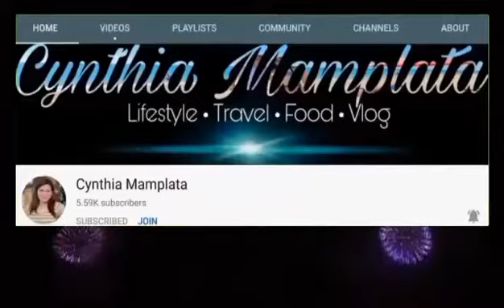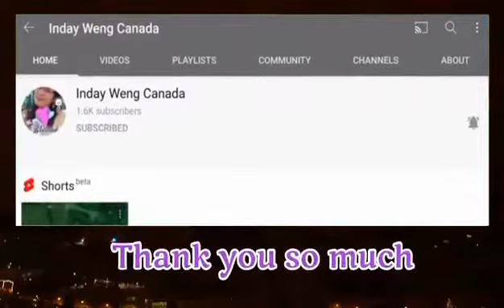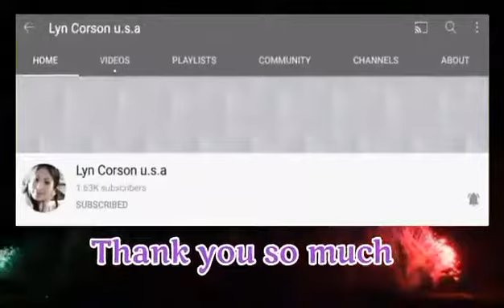BarLine TV @ Super Chatters Thank you So Much...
Thank You Super Chatters